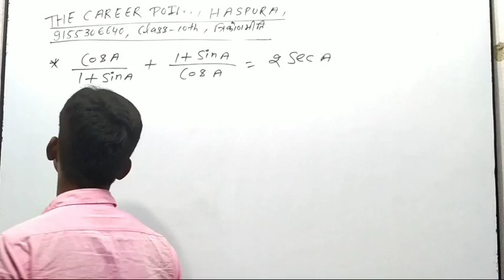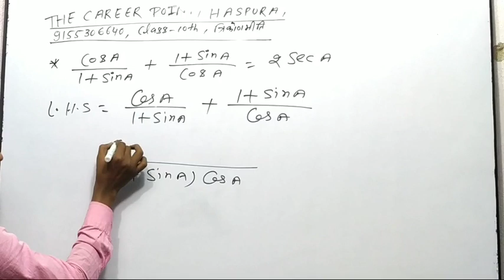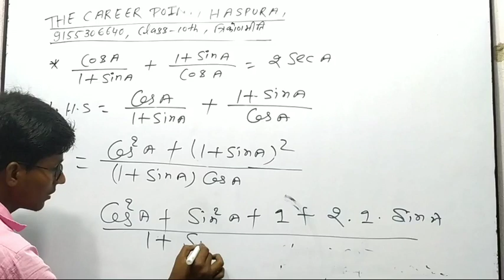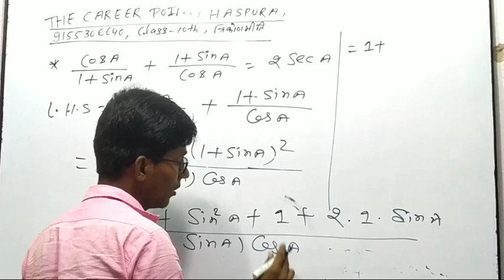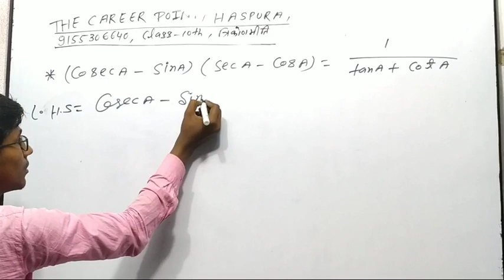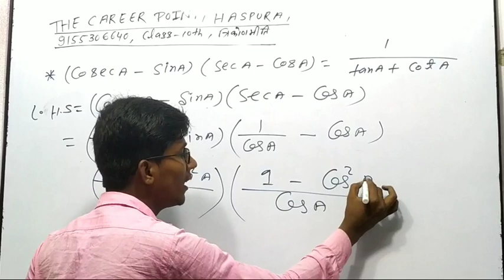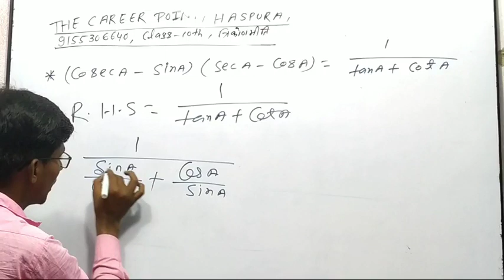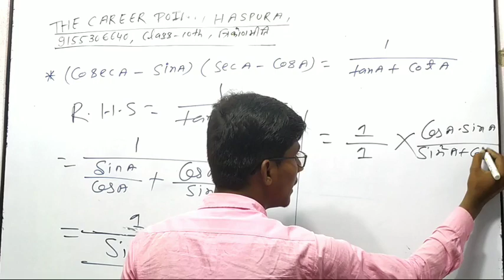Class 10th trigonometry part 12